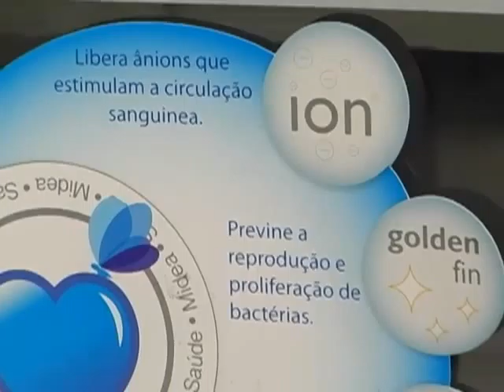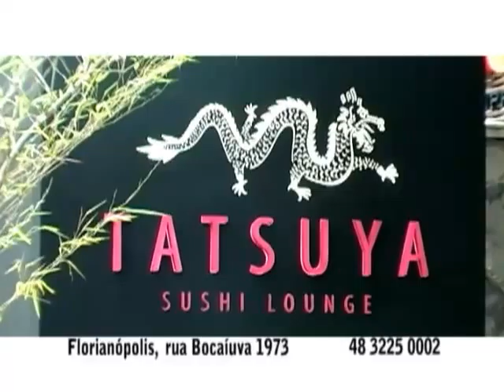Programa_Bon_Vivant_27-06-2010_parte3.mp4